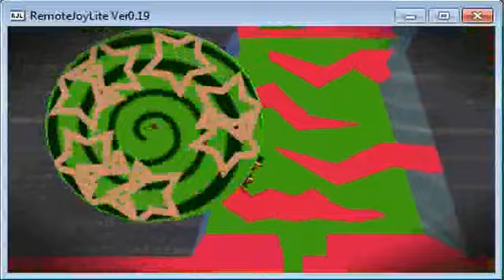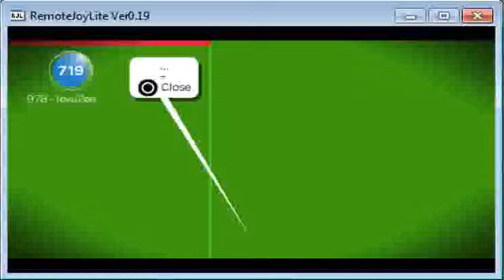PooPawMan the LP Man Presents LittleBigPlanet Fridays #9